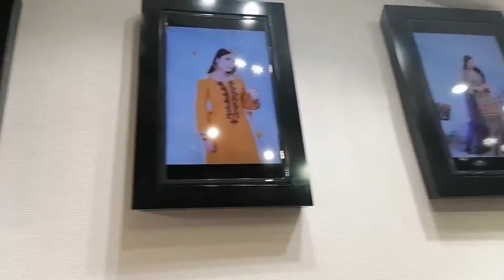SHOPPING TIME WITH MARRY SALEEM AT FOTRESS MALL VLOG#15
HEY GUYS
SHOPPING WITH MARRY SALEEM VLOG#15
SHOPPING WITH MARRY SALEEM
15th VLOG.
SHOP NAME: YASMEEN COLLECTION
ADDRESS: NEAR SHEZAN BAKERY FOREST STADIUM LAHORE

HOPE YOU LIKE IT THEN